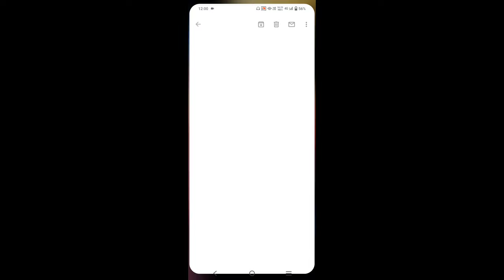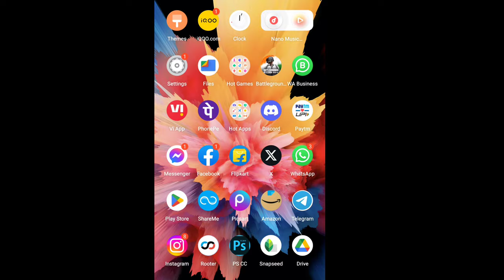BGIS IN-GAME QUALIFIED Bt BGIS ROUND 1 Hacker 🥺💔 | SNX ESPORTS